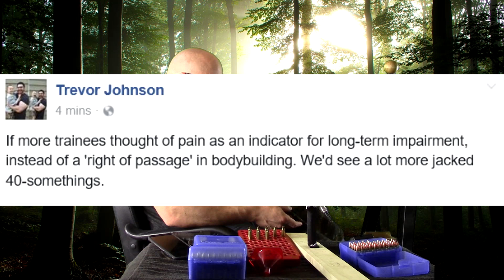Pain As A "Rite Of Passage" & Why We Dont See Many Jacked 40-Year-Olds